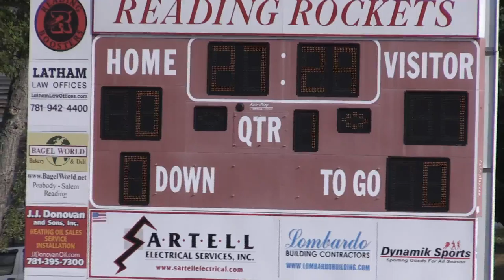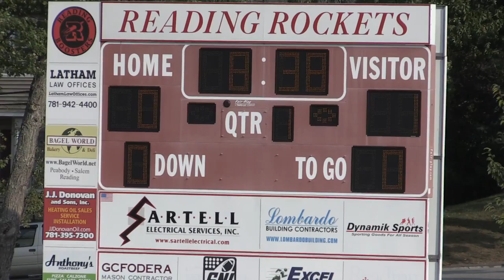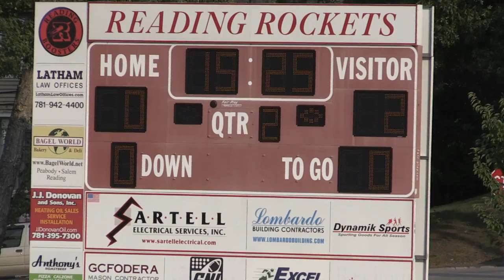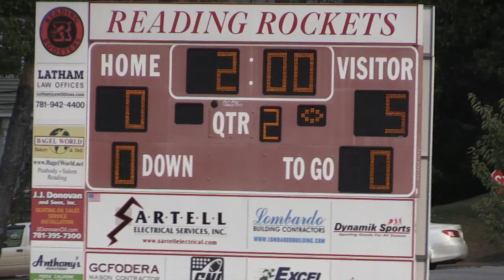Boys Soccer 9:24:2016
Boys Soccer Game 9/24/2016